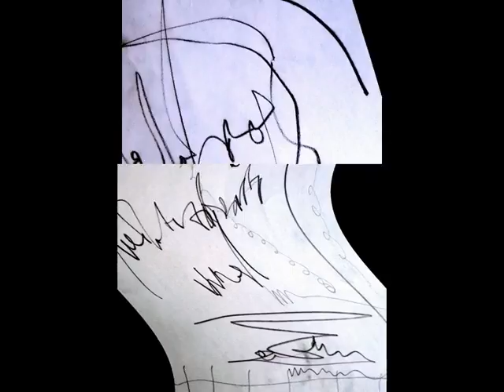ANDREA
Drawings,2009.
These drawings are dedicated to my best student Andrea
Created by Daliborka Art